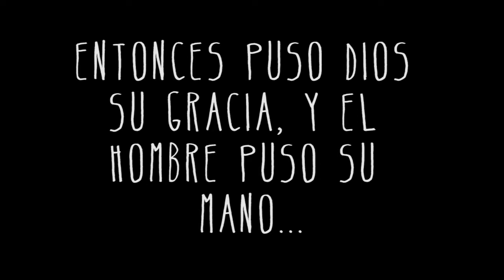This is Guayana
Luisangela Mendoza
Roselin Rogers.
Irlys Sarmiento.

Créditos a 360° Media y Vzla Aerial por los vídeos.